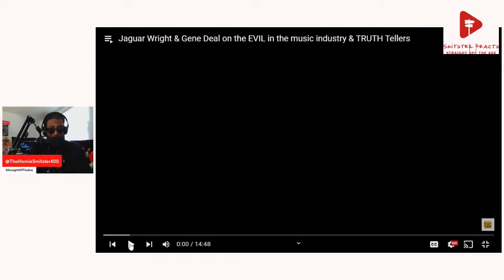Gene Deal and Jaguar Wright on the same couch?! | Smitster Reacts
Smitster Reacts to a clip of Gene Deal and Jaguar Wright on the couch TOGETHER!

source @RealLyfeProductions TAP IN!!

$StraightOffTheAve